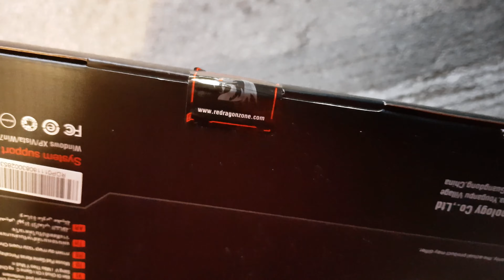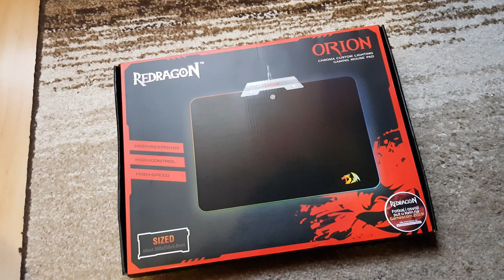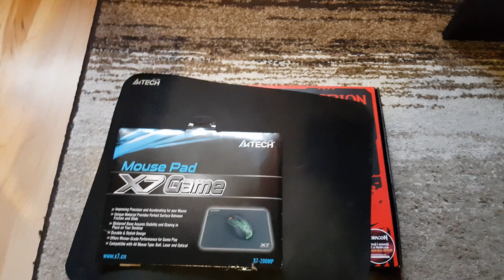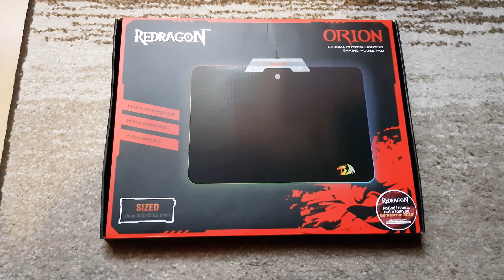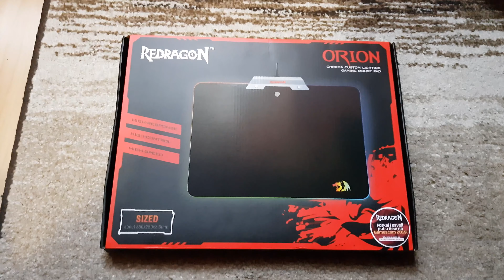REDRAGON P011 ORION | RGB podloga za mis? 4K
My Gaming Rig :

MB - ASUS TUF Z370-PLUS GAMING
CPU -Intel® Core™ I7 8700K OC 4.60GHZ
RAM - DDR4 - 16 GB 3000MHZ KINGSTON HYPER-X RGB
Cooler - Cooler Master - Hyper 412S

SSD - 240GB
HDD - 1TB WD BLUE
PSU - MS PLATINUM PRO 80+ 500W
CASE - MS CYCLOPS IV

KEYBOARD - MARVO KG919 MECHANICAL
HEADSET - G300 BLOODY
MONITOR : LG ULTRAWIDE 29UM59-P 75Hz
TV - VOX 43 ADS311G